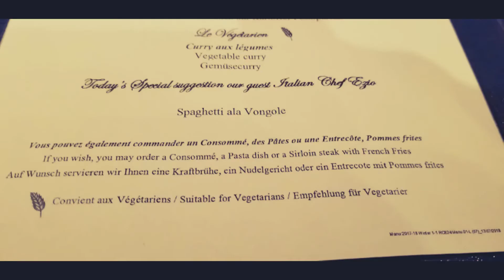Cruise & Land Tour 2019